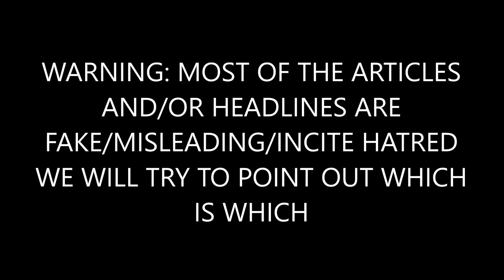BREAKING: Ex-Bush Staffer Demands 25th Amendment Before It’s ‘TOO LATE’